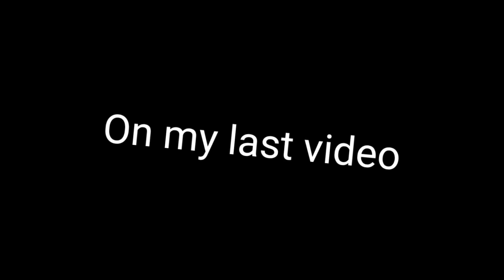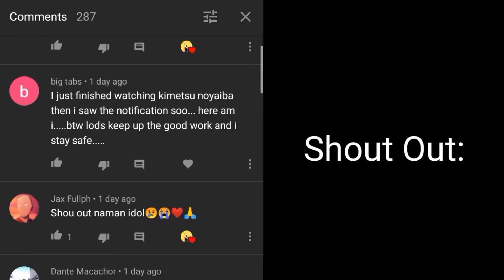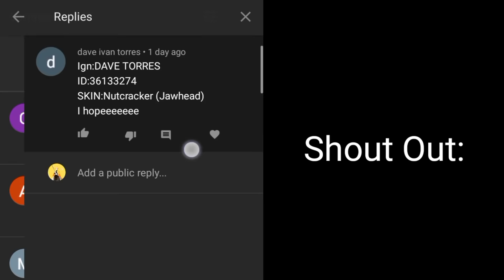New Event | Free Elite Skin , Free Gusion Skin And 40x Fragments | Mobile Legends [2020]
Hi ✓ : I'm Edrian. Do you enjoy on my video? If yes! Thank you ! God bless

I Hope More Blessing to come on my channel.

✓How Can You Make me Happy?

✓ N/A

You Want to Play with me ?

🎵 Music I Used :

• Ncs
• Fatrat
• Magic Free